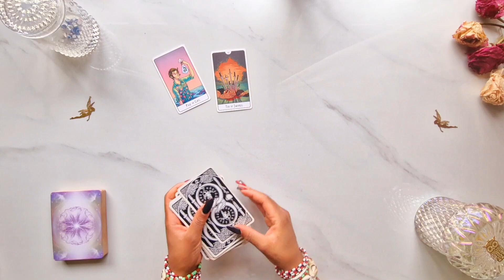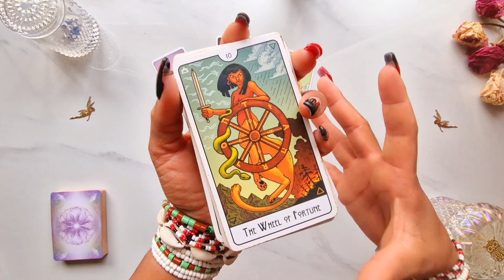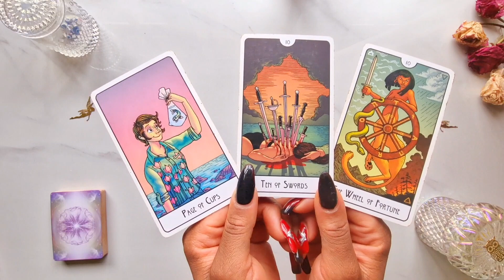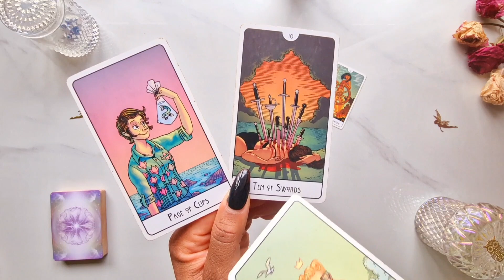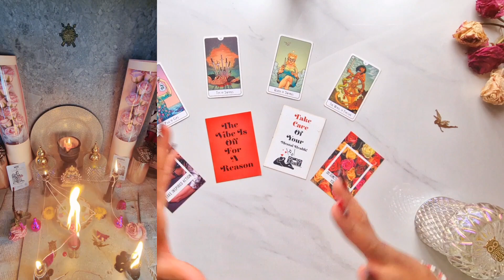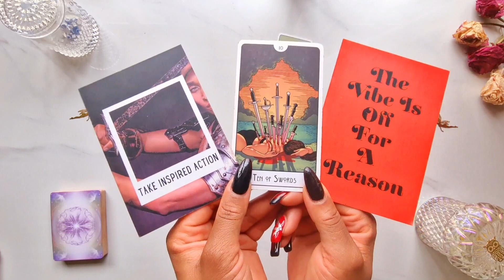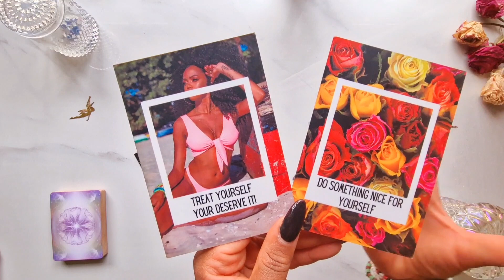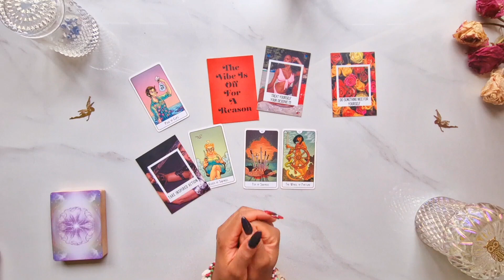Taurus ♉️ LIFE CHANGING READING! 😱 YOU MUST HEAR THIS TODAY! Taurus Tarot Reading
🕊️ Join the Manifesting Candle Magick Ceremony for the Gemini Full Moon on 27th November 2023 🎉